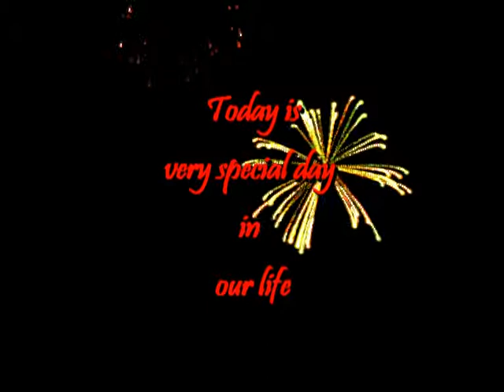shanti title mpeg 2